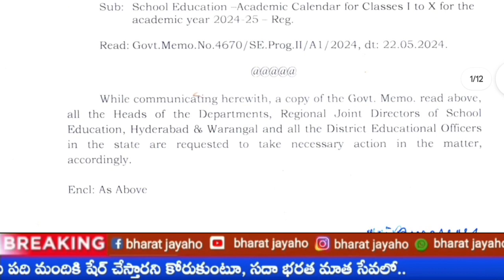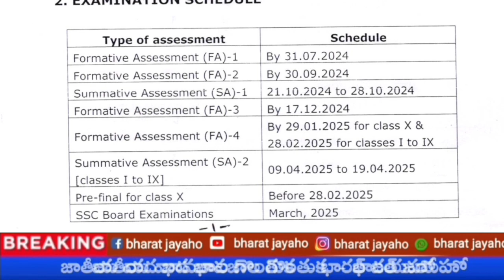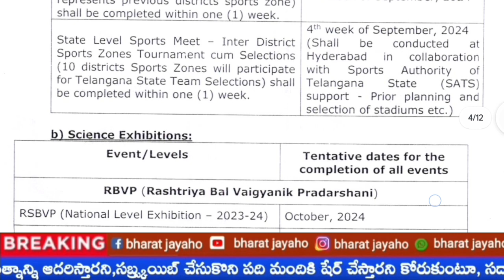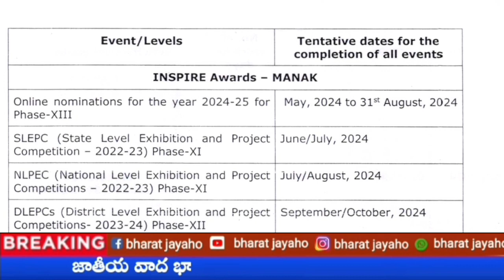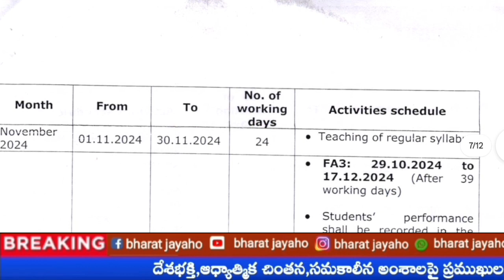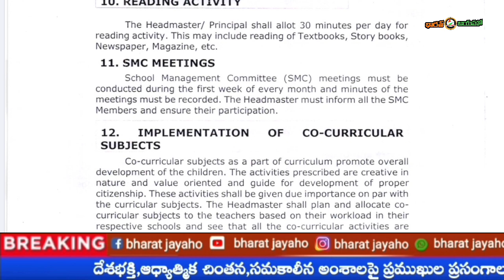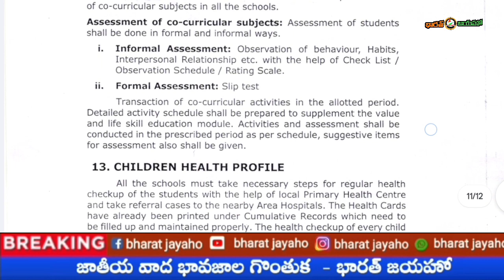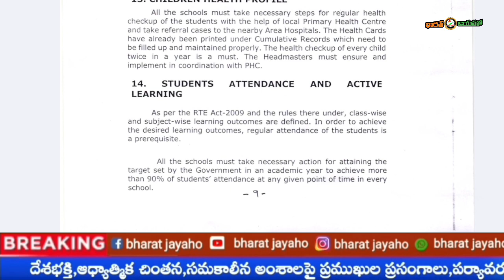ACADEMIC CALENDAR TELANGANA SCHOOL EDUCATION FOR 2024-25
file link